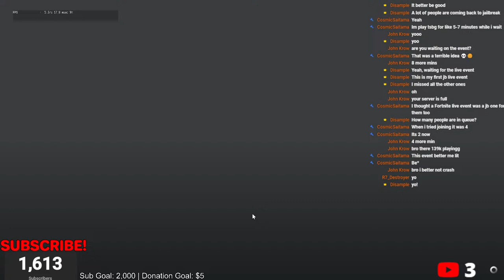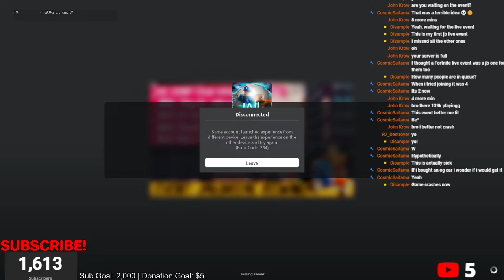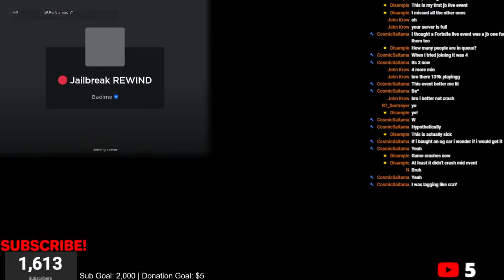🔴COUNTDOWN! ROBLOX JAILBREAK LIVE EVENT!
WELCOME TO THIS LIVESTREAM! Have Fun & Chill With Me! :D

My Laptop